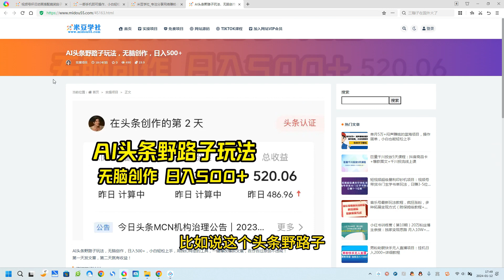AI头条野路子玩法，无脑创作，日入500+